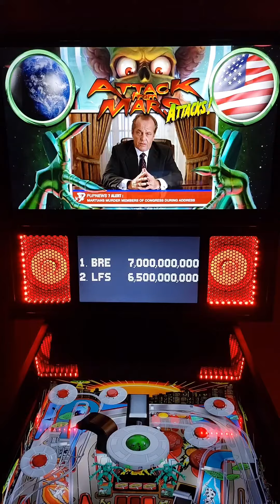Attack from Mars LE (Williams 1995) 3.0.3, JPsalas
This table is so much fun !